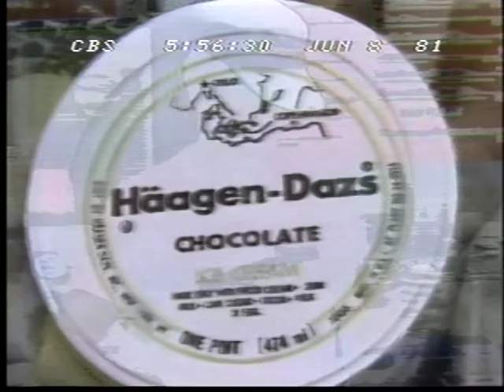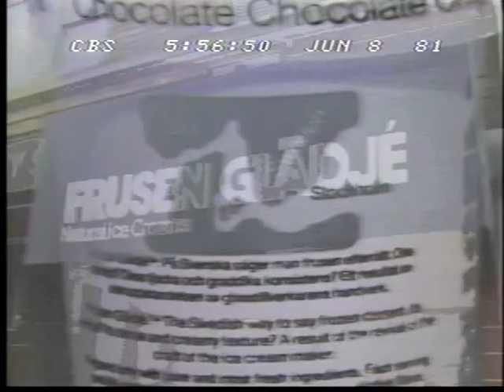"European" Chic in America: Chardon Jeans, Yoplait & Haagan Dazs - CBS Evening News - 1981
"So French," "So European," but made in Michigan, New Jersey & Hong Kong. No big surprise today but it was to American viewers in the '80s who were paying extra $$$ for overseas brands. Broadcast June 8, 1981.